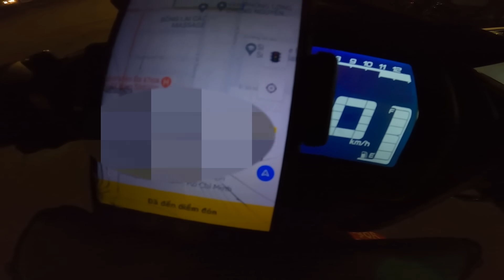[Daily vlog] Ế ĐƠN KHÔNG QUAN TRỌNG - QUAN TRỌNG LÀ CÓ GÁI XINH | ATX | Cr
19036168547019 - TECHCOMBANK ( LE QUOC CUONG ) donate cho mình nếu bạn muốn mời tui ly Café